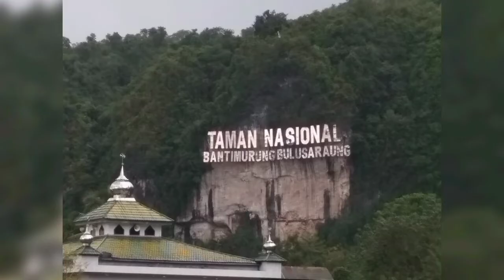The Kingdom of Butterfly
Bantimurung merupakan destinasi yang wajib dikunjungi ketika kita berkunjung ke kota Makasar.
Disini terdapat ribuan jenis kupu-kupu maka sering disebut dengan The Kingdom of Butterfly.